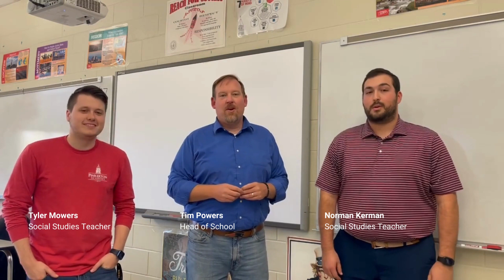Episode 4 Social Studies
Mr. Mowers and Mr. Kerman highlight some activities from their freshman social studies classes.